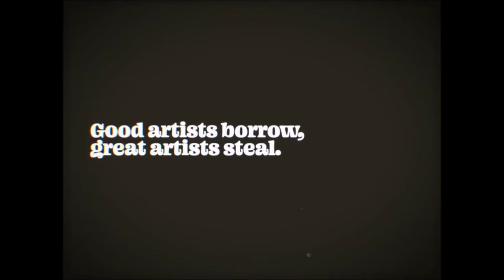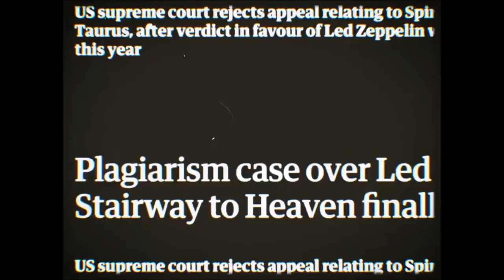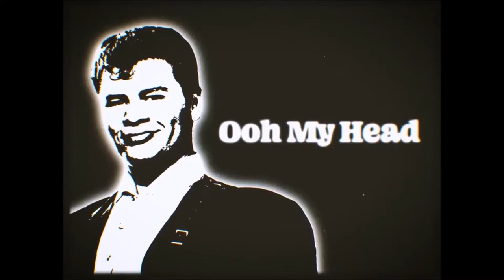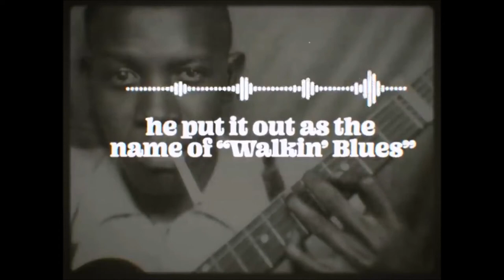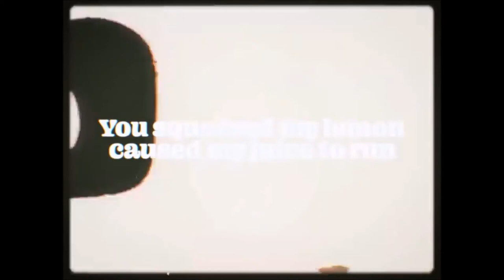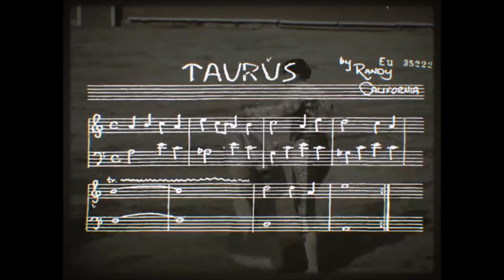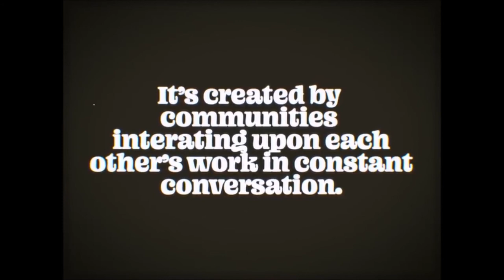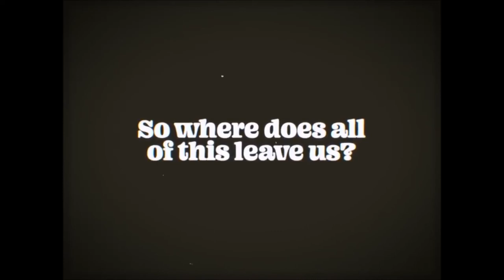Influences and Allegations of Plagiarism in Led Zeppelin's Music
This Youtube video is a documentary on Led Zeppelin (and other white artists) and how they stole their musical influences.

What is your favorite Led Zeppelin moment? song? Comment + share below!